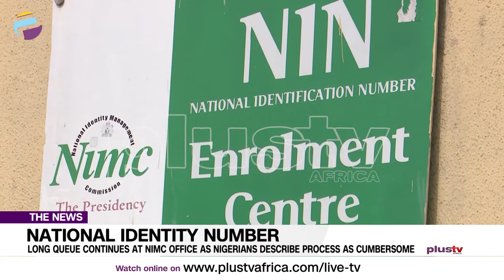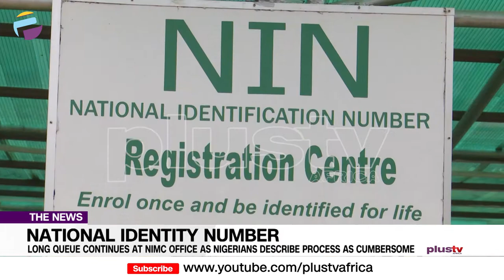NIN: Long Queues Continue At NIMC Office (NEWS | NIGERIA)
NIM: Long Queues Continue At NIMC Office.